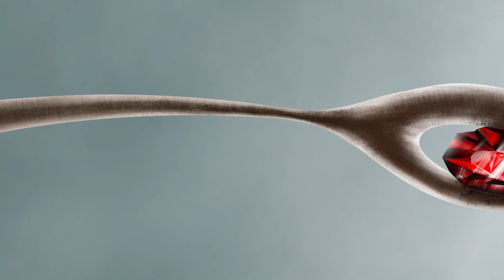Golden Time Talent | 34 Season | Aleksa Lokis | DIGITAL ART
Имя участника или коллектив: Aleksa Lokis

Страна: UKraine

Город: Kuiv

Название конкурсной работы: Armored Worm

Размеры работы: 50х100(300dpi)

Материал исполнения: Graphics tablet

Технология изготовления: Adobe Photoshop

История создания работы: Вселенная, где господствуют чудовища, уничтожающие всё на своем пути... Как саранча, не оставляющие ничего после себя... Монстры, созданные людьми для собственной защиты, но ставшие самой фатальной ошибкой человечества. Эксперимент, который смог эволюционировать до полуразумного существа с одним единственным инстинктом - уничтожать всё живое. Люди вымерли, стёртые с планеты собственными порождениями.
Но глубоко под землёй чудовищ ждёт ответ самой природы, защитники земли - Бронированные черви. Имеющие защиту от яда чудовищ, они - единственная надежда на возрождение мира. Собравшись вместе и объединив защитные силы камней на своих хвостах в единое оружие, они смогут создать убийственную искру, которая уничтожит последних порождений человечества. Вскоре, взойдут новые ростки жизни, а бронированные черви так и будут продолжать незаметно жить в недрах земли, защищая ядро планеты.

Педагог: У меня было очень много учителей по жизни и я хотела бы поблагодарить тех кто меня поддерживал потому что без них я б и не попала на конкурс: Оземко Владимир (мой муж), Алексеенко Сергей, Алексеенко Анна, Алексеенко Татьяна(мама, папа и сестра), Рыбачек Валерий, Рыбачек Татьяна (мои дедушка с бабушкой).

Номинация: Digital art

Возрастная категория: from 25 to 30 years old

34 Season

Участие в других конкурсах и фестивалях / творческие достижения: С самого детства у меня был карандаш и лист бумаги, и до сих пор как только я вижу чистый лист, мне очень хочется что-то нарисовать красивое и интересное. Любовь к искусству у меня была всегда потому что это то, что ты можешь оставить после себя, выразить и показать, что на самом деле есть у тебя, что ты думаешь, и это просто интересно.
Училась в институте дизайна ИИХМиД;
Училась в университете дизайна НАPКиИ;
Работала в разных компаниях по производству мебели, по производству мозаики из стекла ручной работы, есть опыт работы в дизайне штор, на данный момент работаю художником в компании по производству настенных панно.
Я очень позитивный человек по натуре, бывает такое придумаю что люди удивляются, КАК? а я и сама не знаю просто интересно что то создавать такое чего не было еще.